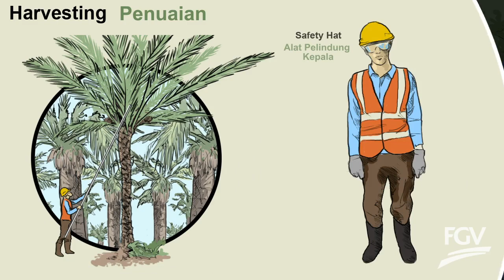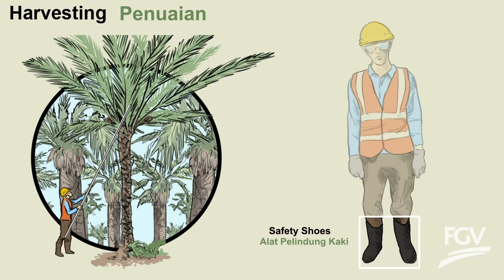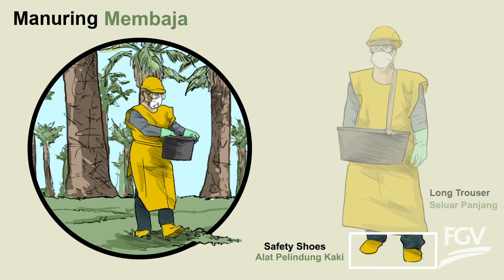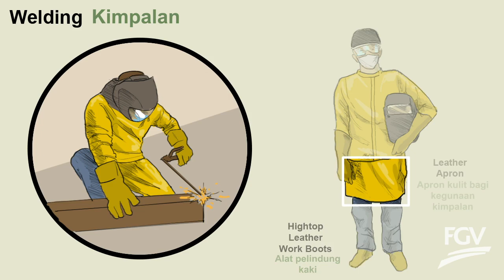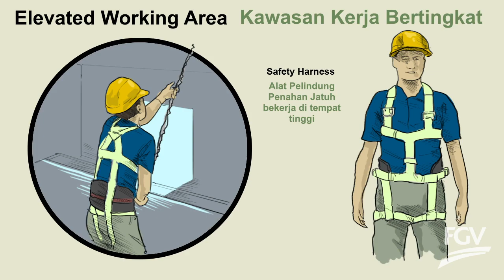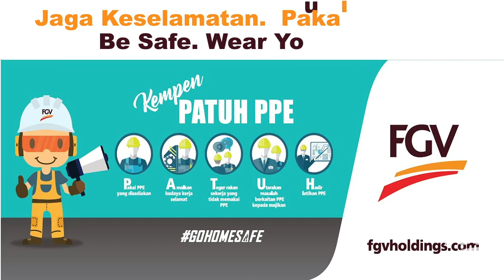The Importance of Personal Protective Equipment PPE and Safety of Workers